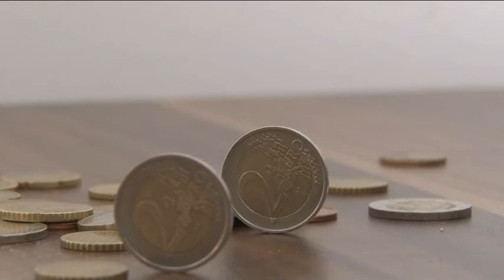O poplatku za rozvoj sa polemizuje